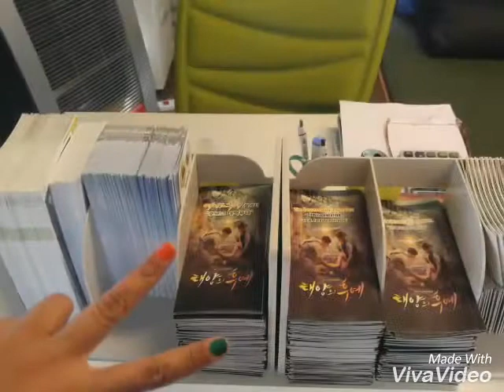K Drama Tour April 2017 (Korean Drama Tour)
Thank you Yuri Desi & Citra Utoyo for the idea. Suwon Hwaseong-Wolhwawon Chinese Botanical Garden-Olive Chicken Restaurant-Jumuljin Beach-Decendant of the Sun